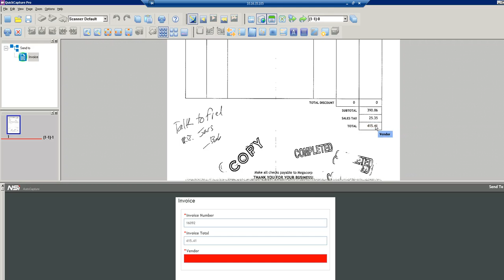(English) NSi™ SnapIt™ : Don't Type Just Click!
Indexing documents at the time of scanning can be a time-consuming and repetitive, especially if the amount of data and the number of documents is large.  Even with documents that are in digital format, there is a need to quickly and efficiently locate the relevant data on the page and easily use it for indexing.
SnapIt™ provides PC Scanner users with an easy to use interface for capturing index data directly from scanned documents, using just a single click. Each time the user scans a document, SnapIT recognizes and highlights the various index fields. The user simply points to the highlighted field or draws a lasso box around the data, clicks once, and the values will automatically populate the index fields.

Benefits:
- Automatically populate index form fields with a single mouse click.
- Guides the user by highlighting the relevant data on image.
- Improves the speed and quality of data entry or indexing by eliminating manual steps normally associated with indexing documents.
- Allows your highly skilled employees to focus on more challenging tasks.